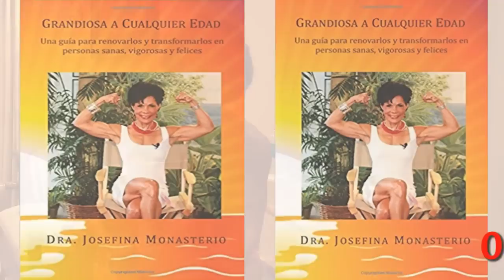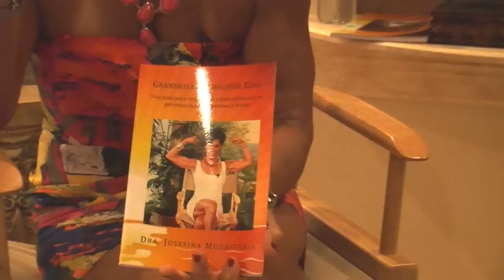Dra. Josefina Monasterio "Grandiosa a Cualquier Edad"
La edad no es excusa para estar o no estar en perfecta salud
I am about health, fitness, and motivation and inspiration.